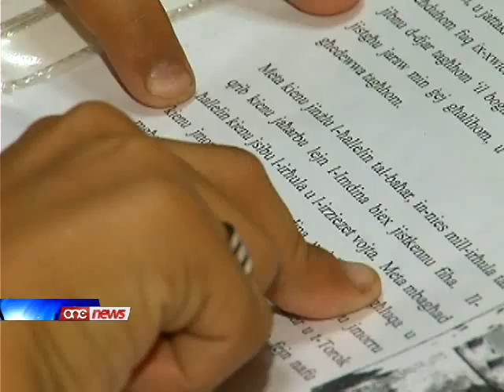Il-Gvern qed jibża minn studji internazzjonali dwar is-sistema edukattiva Maltija.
Il-Gvern qieghed jibza minn studji internazzjonali dwar Is-sistema edukattiva Maltija ghax ma jkollux kontroll fuq ir-rizultati li johorgu.Hekk qal dalghodu l-kelliem ewlieni Laburista dwar l-edukazzjoni Evarist Bartolo meta kkritika d-decizjoni tal-Gvern li ma jiehux sehem fil-PISA elfejn u hdax